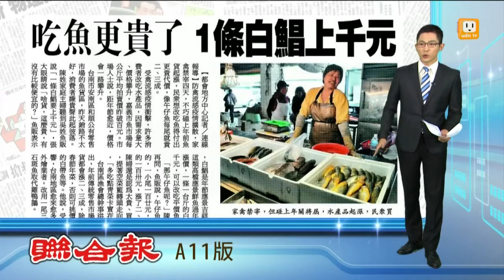【2015.01.27】吃魚更貴了 一台斤白鯧破千元 -udn tv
禽流感疫情持續擴大，因此越來越多消費者改吃水產品，因此需求量大，加上價格攀升又碰上春節，魚貨特別搶手，吃魚變得更貴了！完整內容 , FB , Twitter , G+